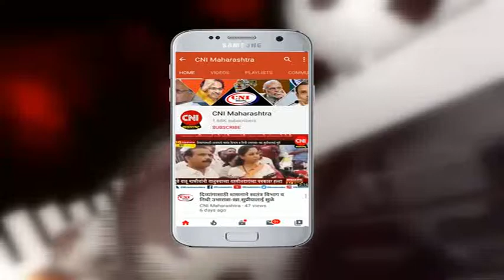मुंबई : स्मशानात घर दिले तरी तेथून काम करेन : ना. बच्चू कडू